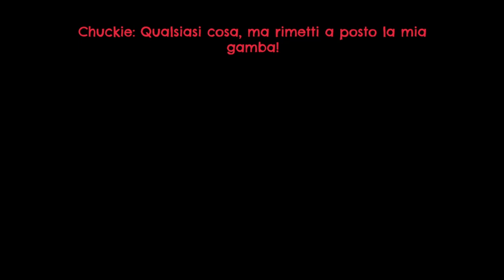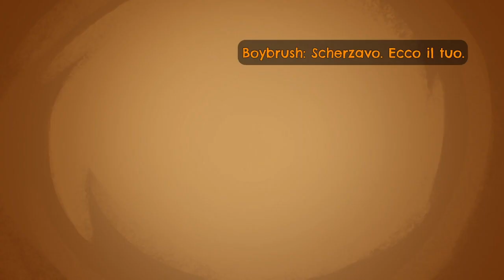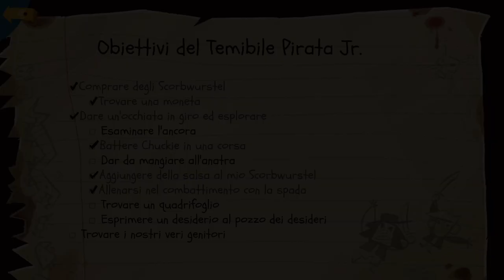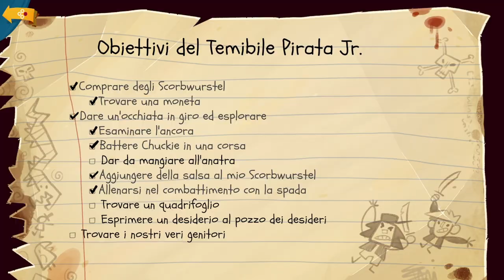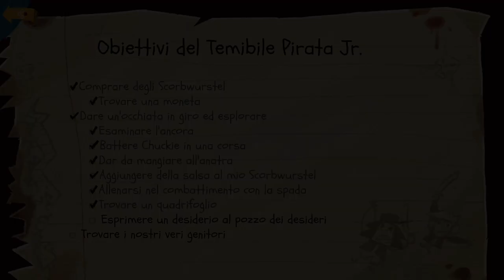Return to Monkey Island - Lo spermatico Prologo - Prologo